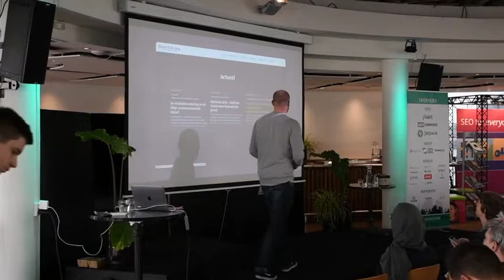Sander la Rivière: Everyone is a creative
Everyone is a creative. Not only the designer or art director. Working in digital means you depend on the creativity of others to make a project a succes. Creativity gets even more important if you are aiming for the next level. In design, but even more in technique, UX, content, etc. Combining this creative power means we can realise the best result. So challenge yourself and show it to the world: everyone is a creative.